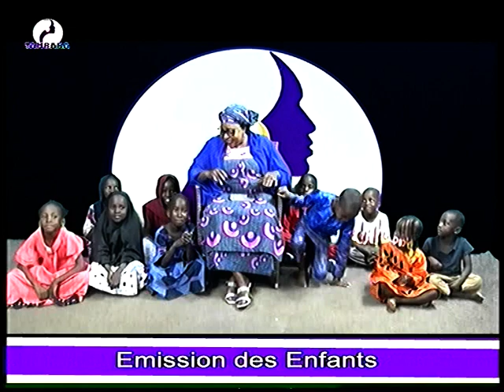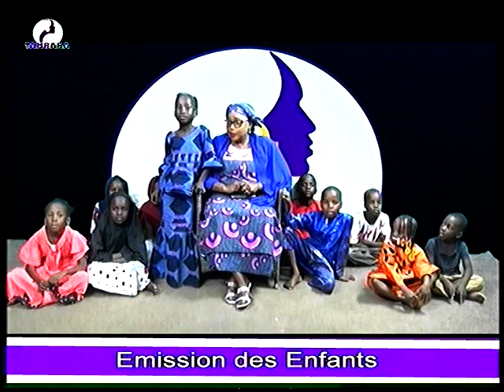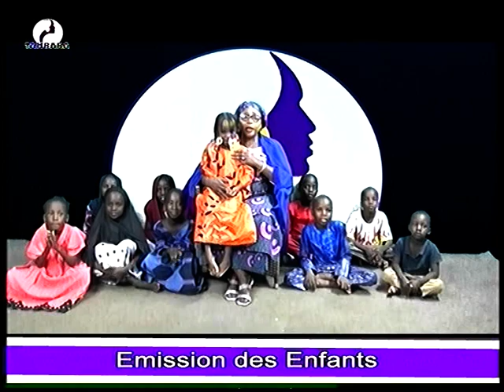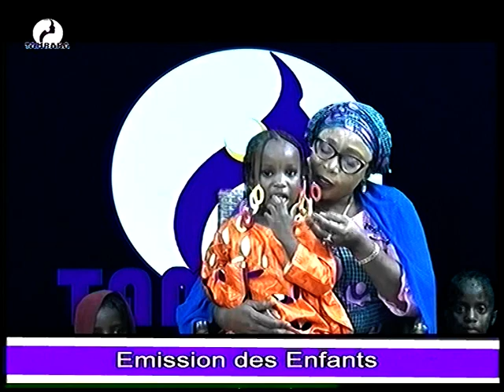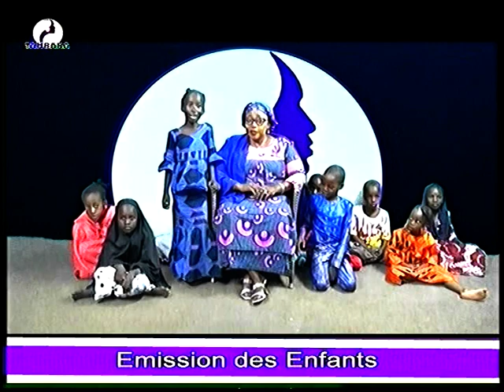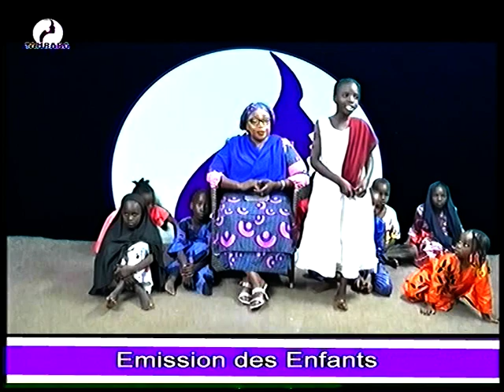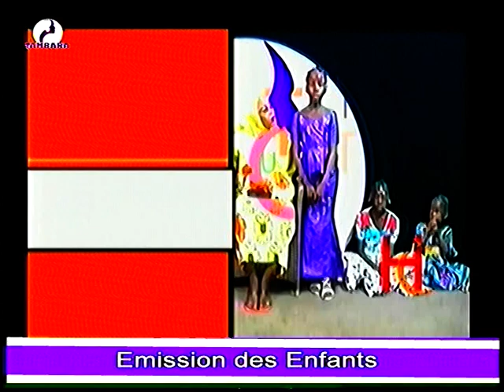EMISSION DES ENFANTS du 23 Novembre 2022 sur la télévision TAMBARA, le miroir de la femme Niamey Ni